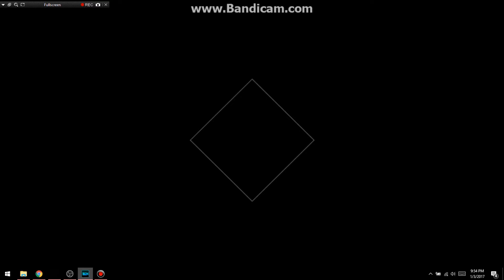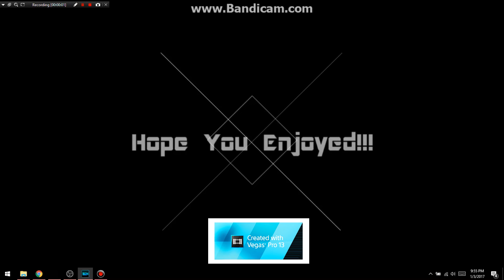HOW???!!! HEELLLPPP!!! || Five Nights At Freddy's: "The Diner" (Part One)!!!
HOW DO I PLAY?! I DON'T KNOW WHAT TO DO!!! Also...PUNCH THAT LIKE BUTTON IN THE FACE OR DROPKICK IT IN THE GROIN FOR ME IF YOU WANT MORE!!! My Goal Is TO Reach 15,000 Or 20,000 Subscribers By The End Of February, AKA, This Month...

Be Sure To Check Out This Game!!!